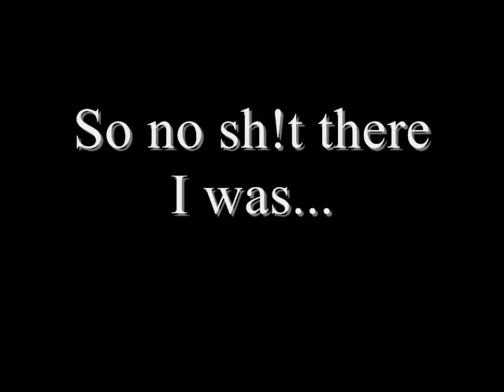NERO Atlanta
NERO is dedicated to the legendary days of high fantasy, while running a fun (and above all safe) game. In the NERO game, you create a character concept for a fantasy story and actually play the character. It is much like improvisational theater in that you have a framework created by the props and supporting characters and must develop your part as you progress through the storyline.